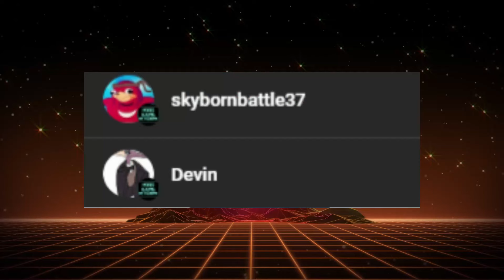What's Next?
Hood Gang Network on Twitter!